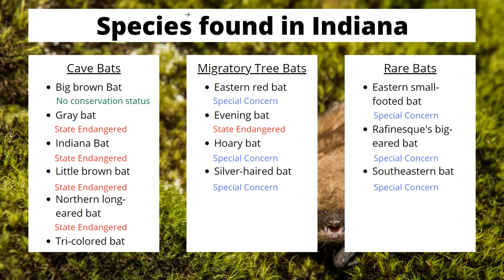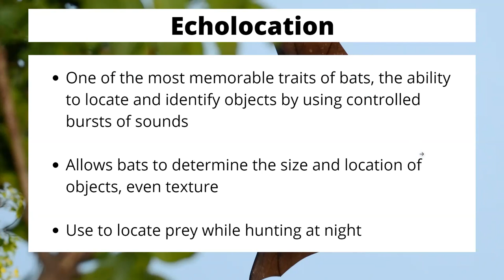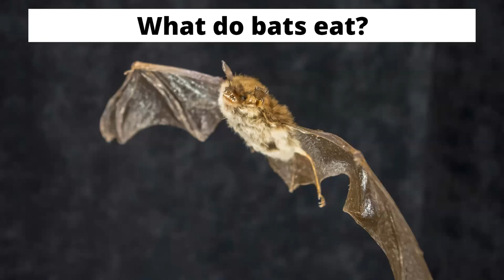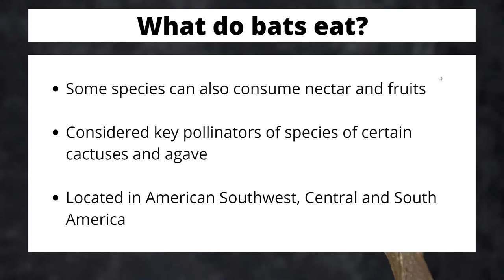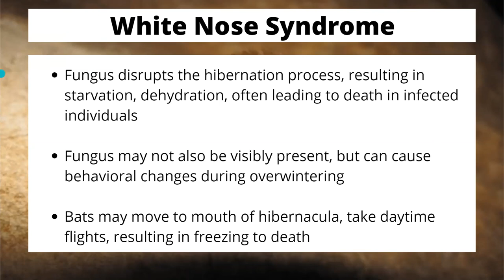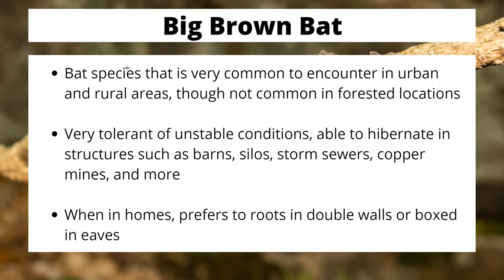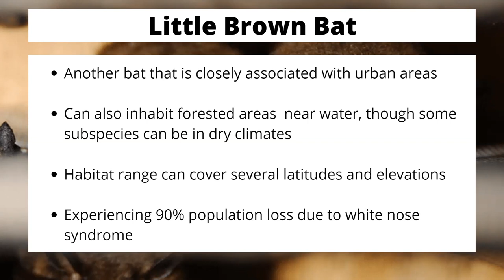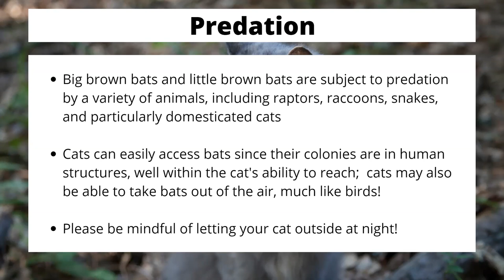Living with Bats